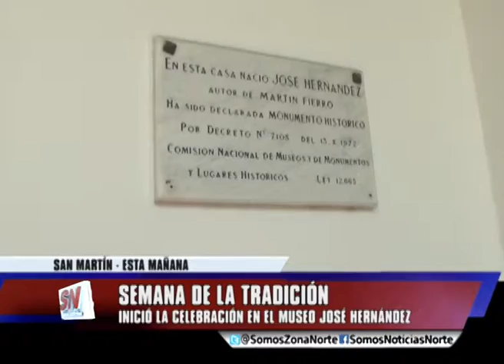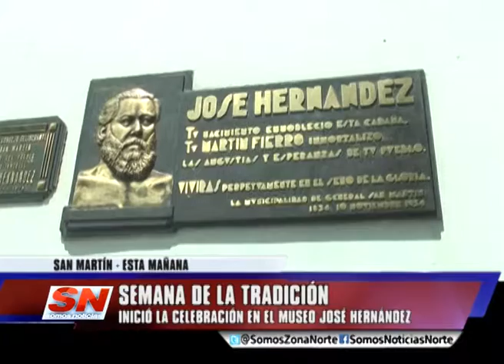SEMANA DE LA TRADICIÓN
Esta mañana en la chacra Pueyrredón de Villa Ballester, el intendente de San Martín, Gabriel Katopodis, junto a vecinos, iniciarion una serie de eventos para conmemorar la Semana de la Tradición. Hubo diversas actividades culturales.